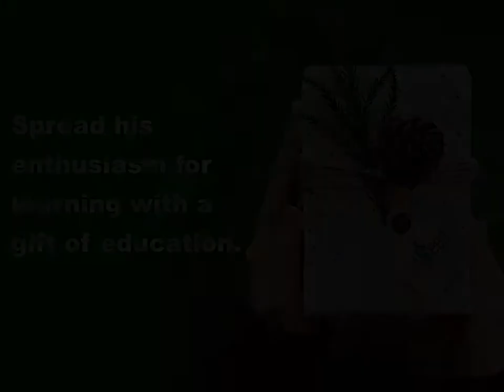Ammar's holiday campaign